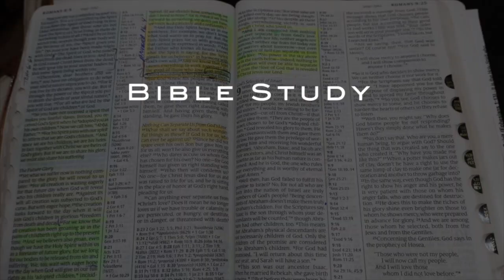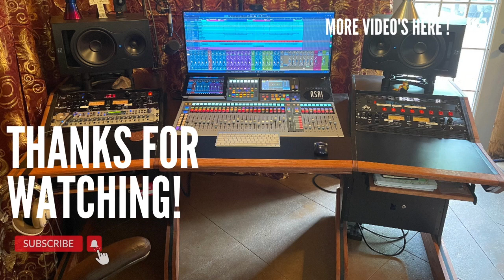Truth Will Set You Free | Wednesday Word (EP 41)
Wednesday’s Word is a weekly dose of inspiration and guidance from the Bible. Join us as we explore the Word of God and discover how to apply its teachings to our everyday lives and ministries!

Todays Scripture
John 8:31-32
31 Jesus said to the people who believed in him, “You are truly my disciples if you remain faithful to my teachings. 32 And you will know the truth, and the truth will set you free.”